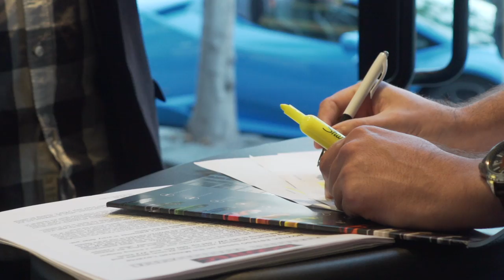Novitec Launch Event at the Los Angeles Pirelli P Zero World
We are presenting you a short video from the international unveiling of our Novitec Maserati Levante Esteso at the Los Angeles Pirelli P Zero World.